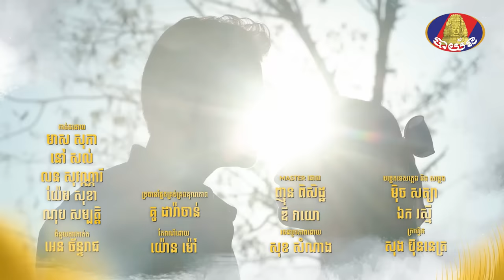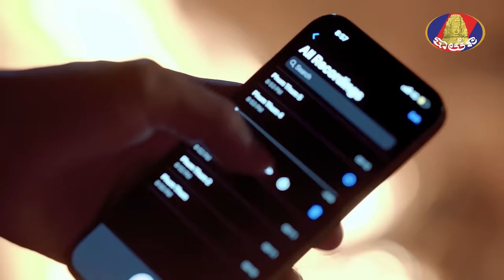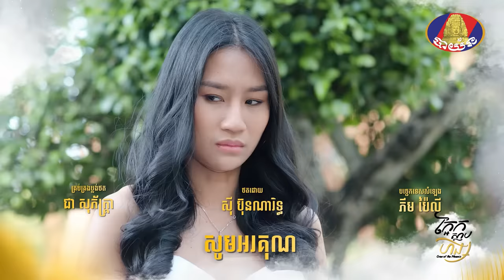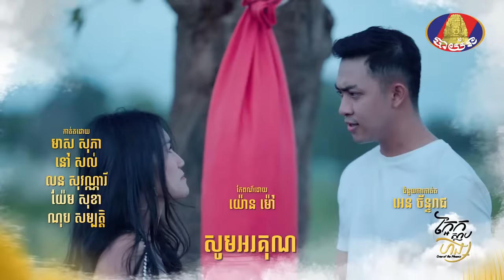រឿង ក្អែកស្លាបហង្ស ភាគទី៣៣ ភាគបញ្ចប់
ផ្សាយជូនទស្សនា ចន្ទ | ព្រហស្បតិ៍ វេលាម៉ោង ៨ | ៩យប់ លើទូរទស្សន៍ បាយ័ន។